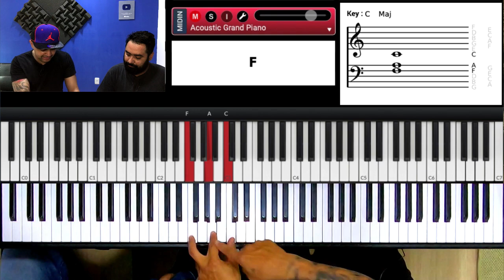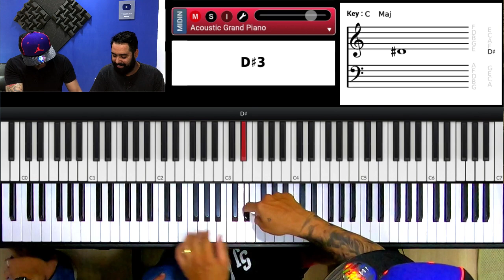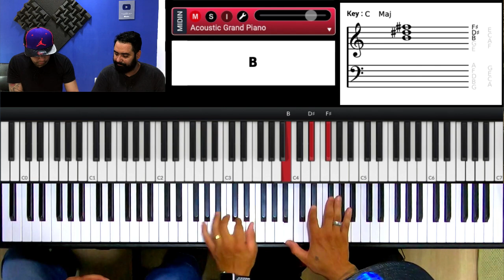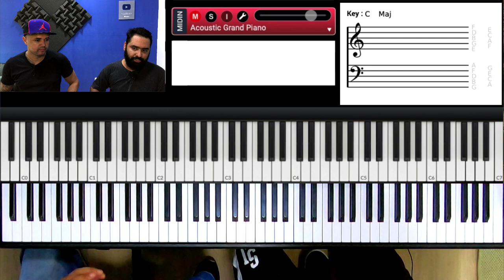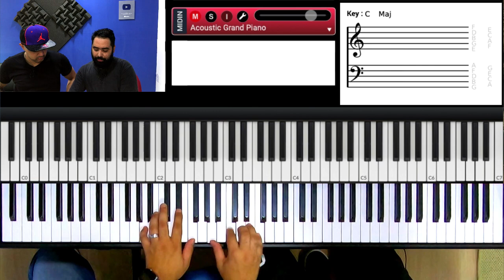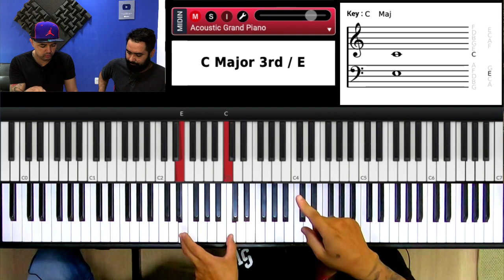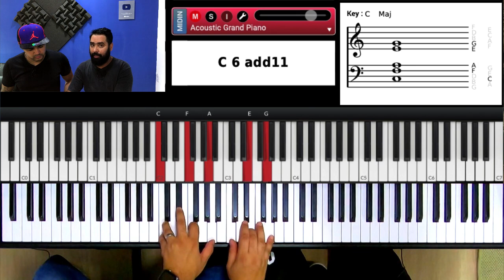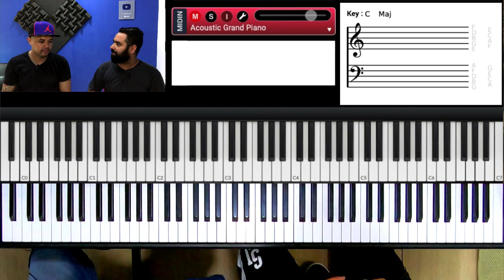Acordes de Neo Soul maiores - Aula de Teclado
No vídeo de hoje eu e o professor Lucas Canielli do canal  @NeoSoulOnline    Vamos conversar sobre os Poliacordes maiores no piano e teclado!
A ideia é mostrar como aplicar os Poliacordes e passar exercícios que ajude na sua técnica de piano e teclado!

Poliacordes Maiores no Teclado e Piano - Wiliam Silva e Lucas Canielli
Poliacordes no teclado
Poliacordes no piano
polichords teclado
polichords piano
polichords keyboard
como montar poliacordes
como montar polichords
aula de teclado poliacordes
aula de piano poliacordes
Neo Soul
Urban Soul